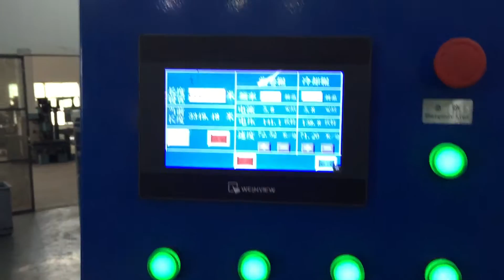Fully automatic high speed cling film making machine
Wintech Plastic Machinery CO,.LTD  mainly for making casting stretch/cling film machine more than 16 years. We are running 4sets which made by ourself. Welcome to visit us and check the machine running all the time.

Also, we have mass production line for making rewinder and slitter. Compare with other suppliers, we improved many parts of the machine and the structure of machine more valuable.